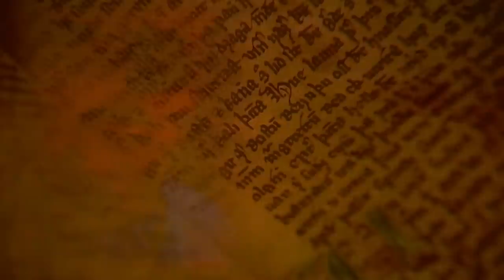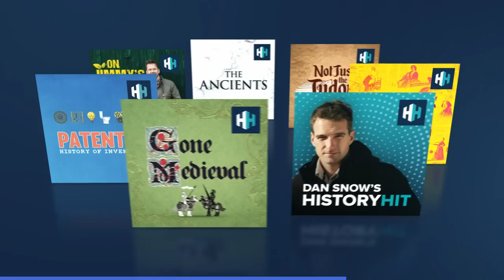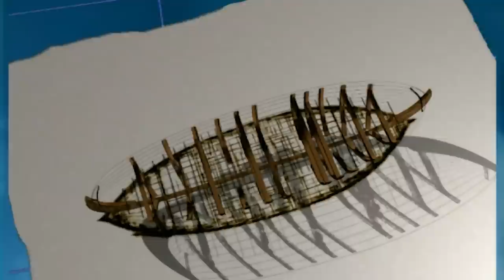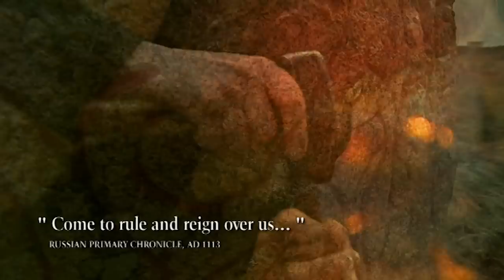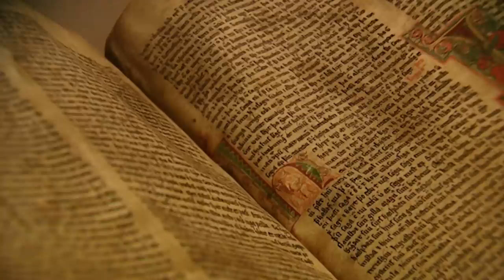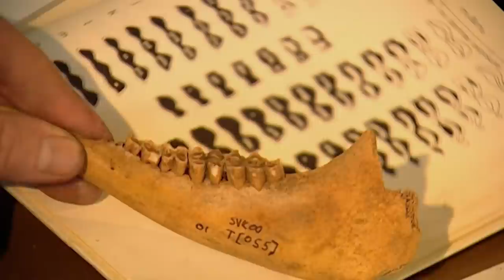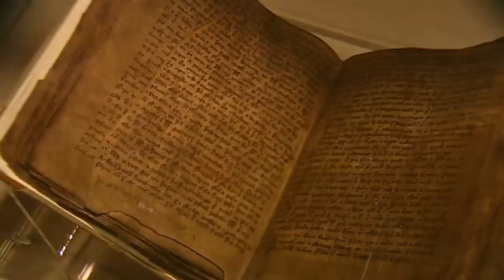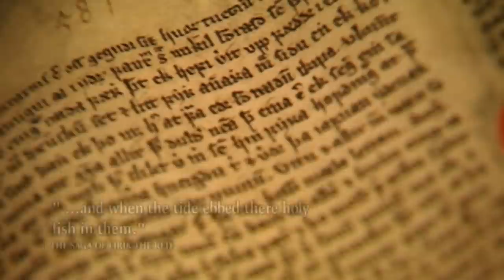What Was It Like To Be Raided By The Vikings? | Wings Of A Dragon | Chronicle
For nearly 500 years the Norse people dominated the oceans, known by their remarkable ships and known for their death, destruction and burning down of anything in their way. They used sophisticated navigation methods and navigated safely over remarkably long distances.